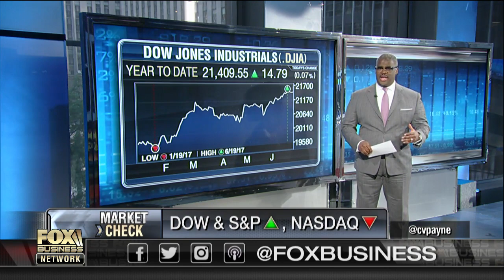Tech stocks fall after Trump scores win on his travel order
FBN’s Charles Payne on the state of the technology sector.